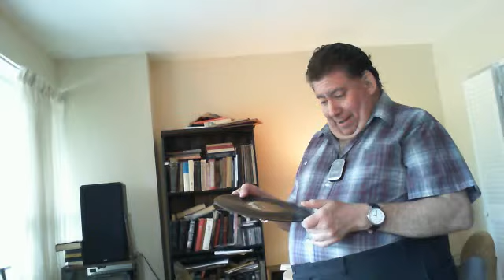Meyerbeer: "Africana" "O Paradiso!"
Mario Chamlee,American Tenor,sings "O Paradiso!"
from Meyerbeer's Opera "Africana"
Act IV
Recorded acoustically for Brunswick 78s-in Chicago in 1923
15040-side A